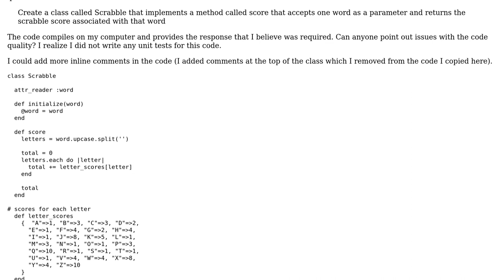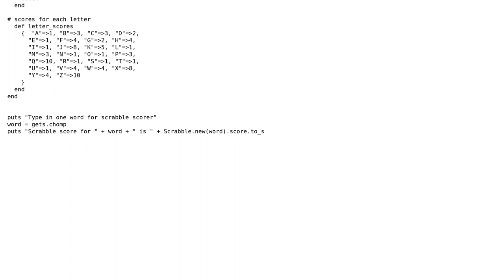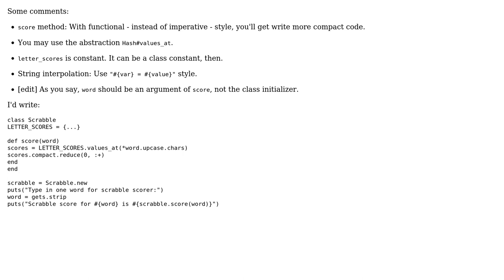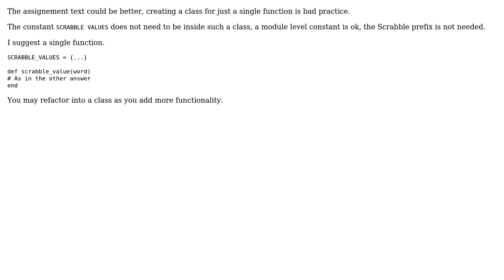Code Review: Letter-scoring Scrabble class (2 Solutions!!)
Code Review: Letter-scoring Scrabble class

With thanks & praise to God, and with thanks to the many people who have made this project possible! | Content (except music & images) licensed under CC BY-SA | Music | Images & others | With thanks to user user3813256 user tokland user Caridorc and the Stack Exchange Network Trademarks are property of their respective owners. You are responsible for your own actions.